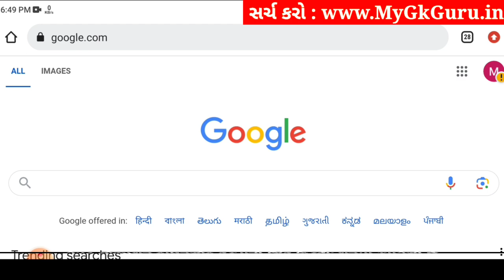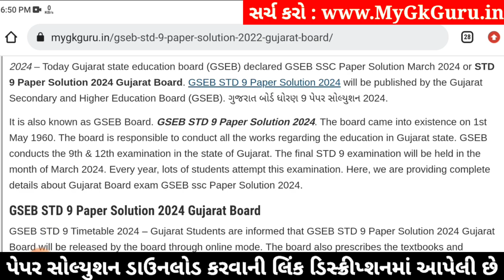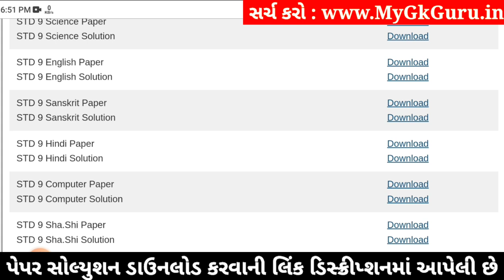Std 9 sharirik shikshan paper solution 2024 80 marks, Dhoran 9 sharirik shikshan paper solution 2024